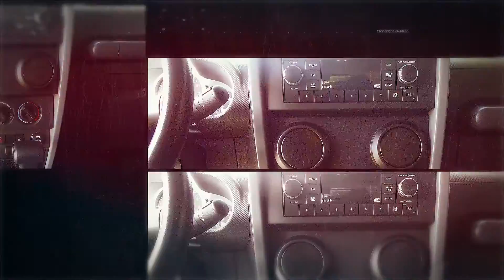Lifted 2010 Jeep Wrangler Rubicon 4x4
Checkout this lifted 2010 Jeep Wrangler Rubicon 4x4! This jeep is ready for whatever roads life gives you! This beast has a Smittybilt winch to pull you or your buddies out of the mud. The digital dash is easy to read, even when bouncing over back mountain trails. The wrap around roll cage will help protect your jeep and your passengers. Come on down to your nearest Northwest Motorsport location and checkout our large inventory of tucks, SUVs, and cars!

TRUCKS, TRUCKS. AND MORE TRUCKS!

to see all of our inventory!  We have hundreds of LIFTED, 4X4, AWESOME TRUCKS to choose from.  We guarantee you'll find one you like!